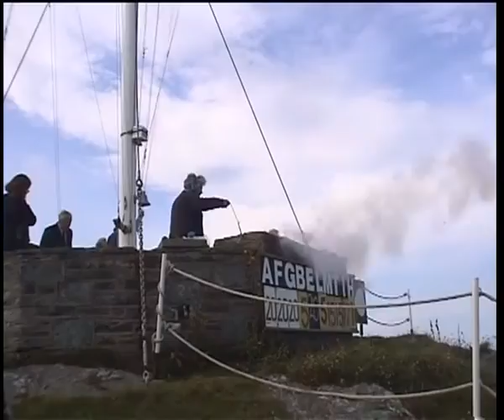A Trearddur Bay Day/ full version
A typical August day in Trearddur Bay Anglesey. This video was produced as a Film and Video competition entry.